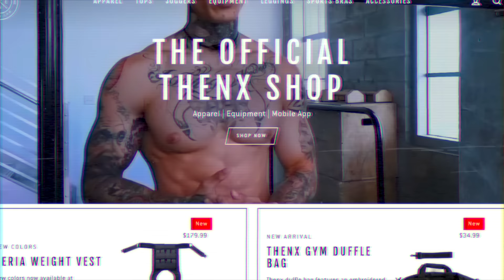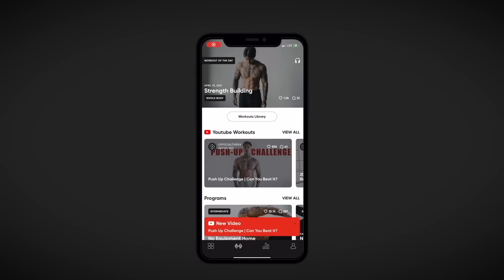Calisthenics VS Weights | Which One Is Better?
Join Chris Heria as he asks People on Miami Beach what they think is best between Weight training or Calisthenics